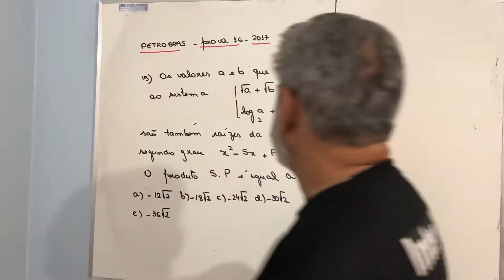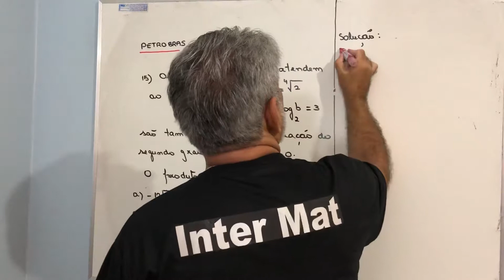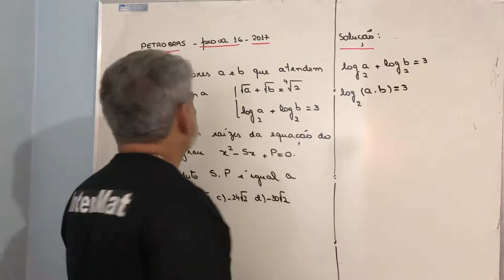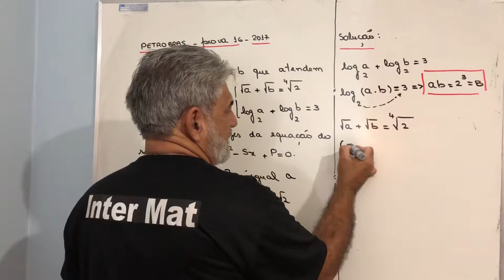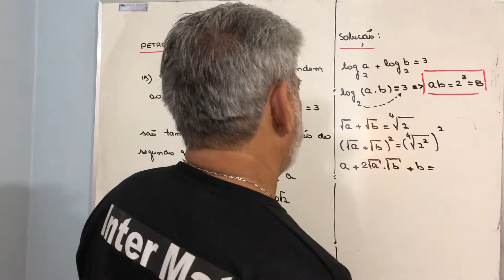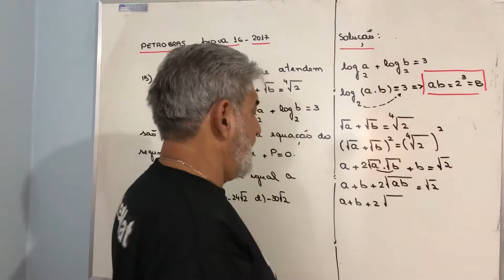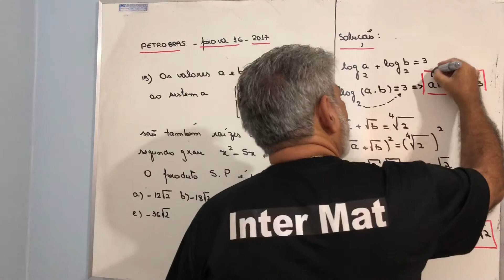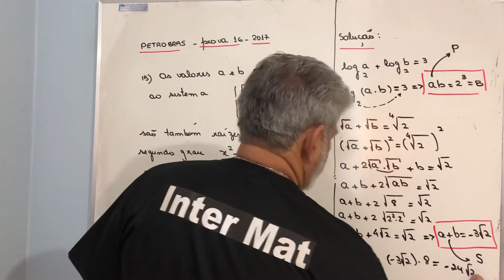Questão de Logaritmos pedida na Petrobras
Essa questão foi solicitada no exame da Petrobras